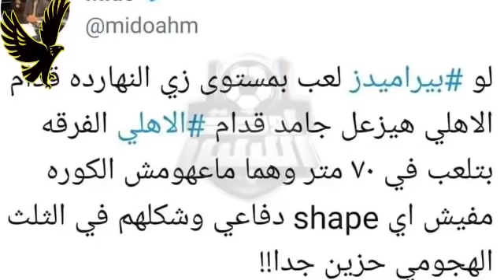مفاجأه مدويه تركي ال الشيخ يحسم الجدل بشأن ساسي وفضبحه الفار الملاكي لبيراميدز والزمالك وغضب ربيعه